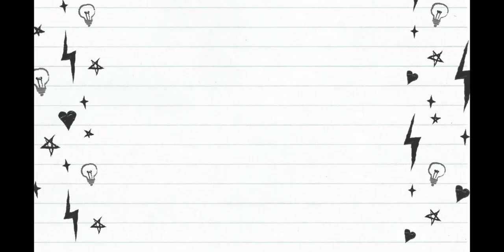A LIFE OF PLEASURE OR PAIN?|The Experience Machine|Funny Thought Experiment|Artists talk Philosophy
Four Irish artists discuss the philosophical question of The Experience Machine by Robert Nozick. Would you live a life of pleasure? How much of a hedonist are you? Is Greg a Masochist? Which sexy celebrity would you put in your simulation? Which is the better holiday destination Marino or Lanzarote?

Six of One and Half a Dozen of the other is a podcast where artists and creatives discuss funny thought experiments, big and not so big questions. Crossing the line between art, philosophy and comedy.

Featuring Rachel Lally, Greg Clifford, The Poet Geoff and Emmet O'Brien and occasional special and featured guests.
Recorded over Zoom during lockdown.